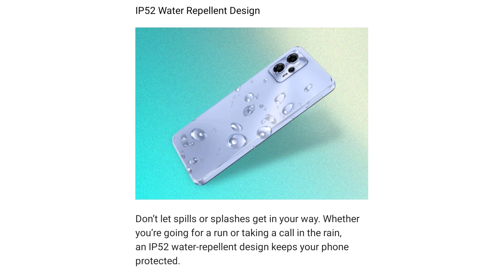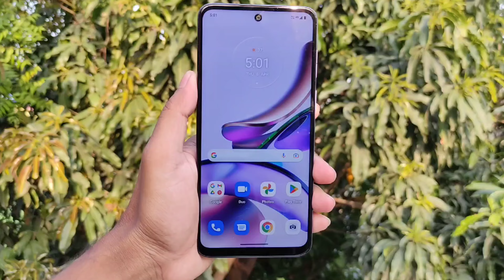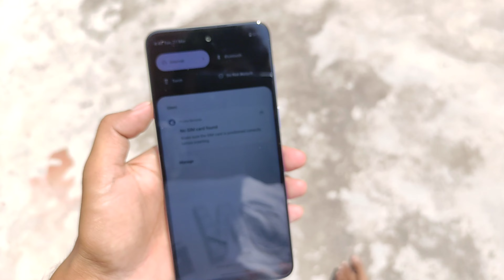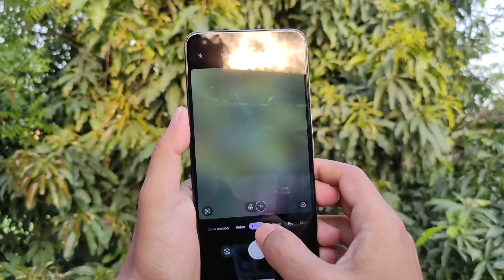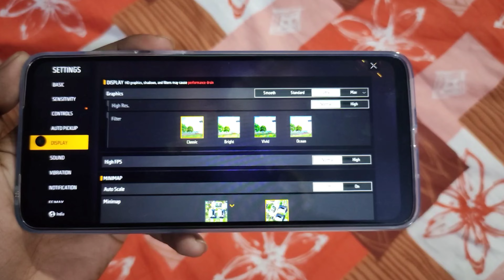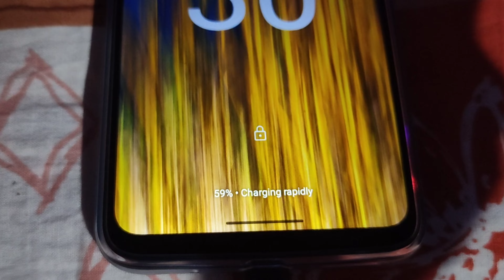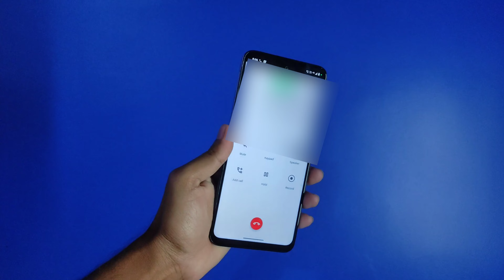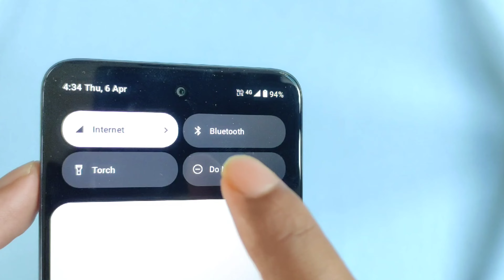Motorola G13 Detailed Video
Iss video mein aapko dikhaya hein Moto G13 ki Detailed video.

Speaker Test Song